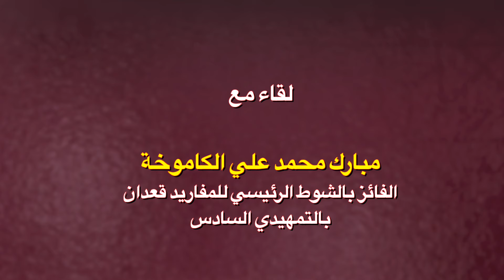لقاء مع مبارك محمد علي الكاموخة.. الفائز بالشوط الرئيسي للمفاريد قعدان بالتمهيدي السادس 24-8-2024